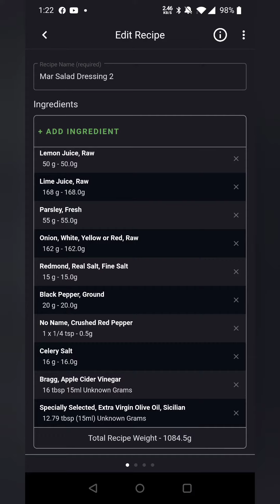Salad Dressing: I make delicious food and dressings, but they will never look appealing